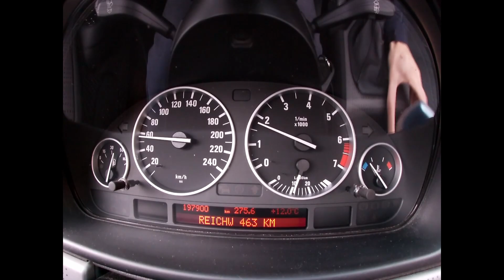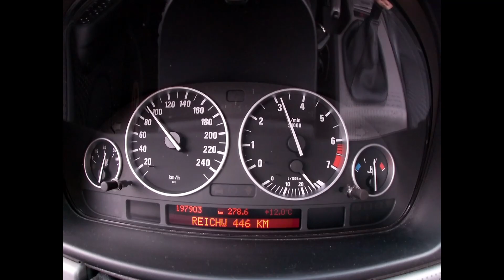BMW E39 520i Handschalter 0-100, 170PS [HD] [1080P]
BMW E39 520i Schalter
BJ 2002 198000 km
Zuverlässige Reiselimusine